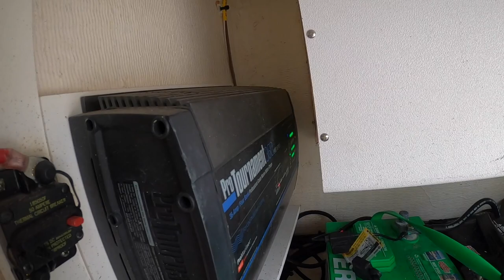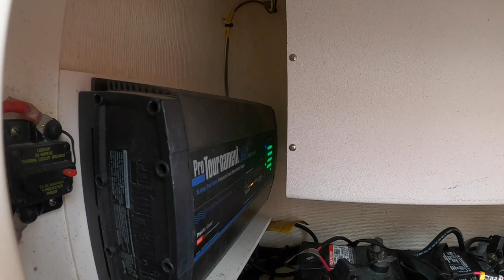Mantenimientos!!! Cambiando Ancla Nueva y Bateria Nueva